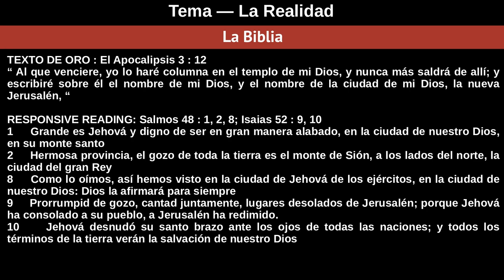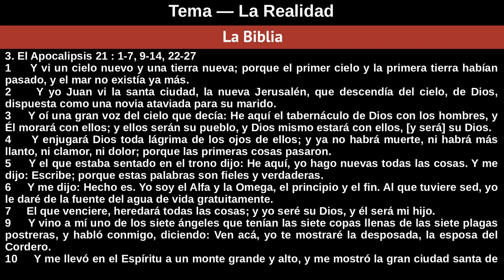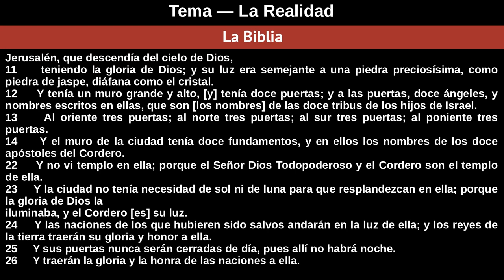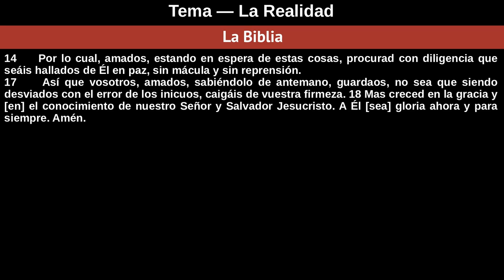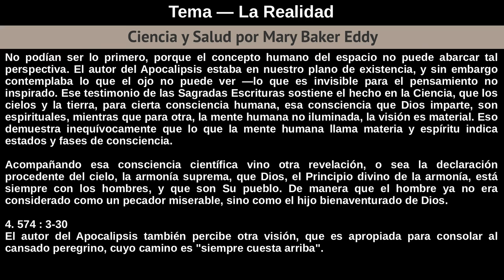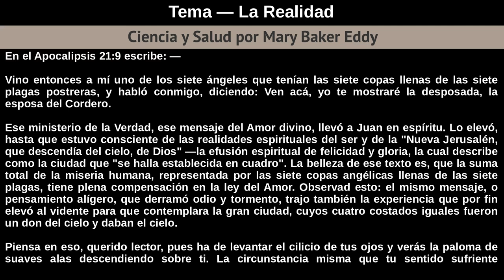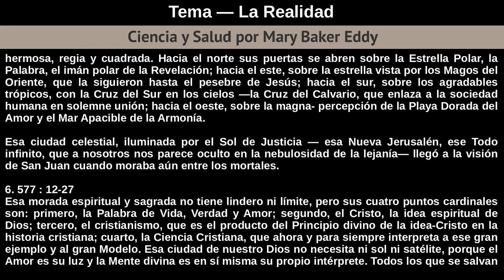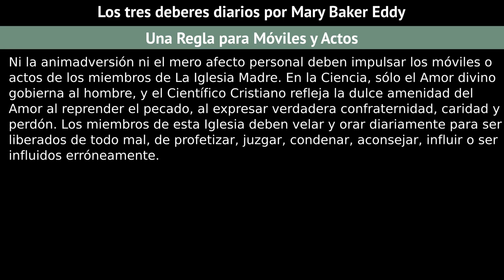Domingo 30 De Septiembre De 2018 - Tema La Realidad